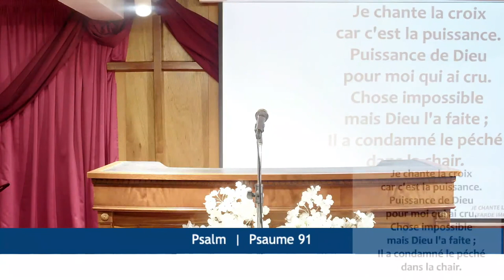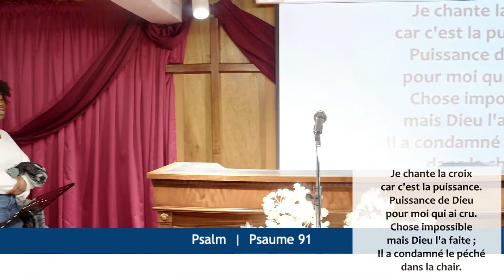SENTINELLE - Jeudi 04 Mai 2023